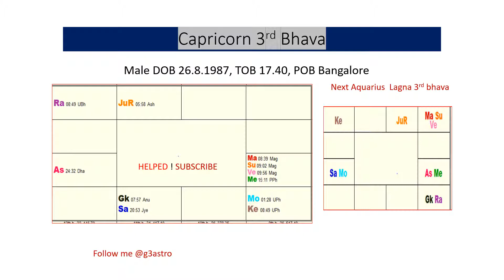Astrology: Capricorn Lagna 3rd House/Bhava: Astrology 3 House of Courage Confidence Self effort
Capricorn lagna: 3rd house falls in Pisces
• Pisces is a duel watery sign and Fish tied in opposite direction as a symbol
• Pisces is the 12th House from Kala Purusha resulting in loss towards the 3rd house, attributing of Courage, bravery, Desire, Goal orientation.
• Jupiter the 3rd lord of Pisces has a Forgiving Quality compared with Jupiter of Sagittarius having s a Commanding Quality. These are fixed qualities of the sign & their lords.
• Result
• The above Qualities will influence the native’s 3rdhouse, thus these Natives will have periods of indecision, Evasiveness, and/or frequent changes in their goal are common, therefore the Capricorn native benefit from the influence of planets posted or aspecting the 3rd house/bhava, the 3rd lord having influence with other planets is helpful.
 Malefic influences on the 3rd house/bhava give the Capricorn native more Stability.
Benefice influences on the 3rd house/bhava give the Capricorn native more laid-back approach.
The following are the results of the planets in the 3rd house of Pisces. (this is applicable only to Pisces &3rd house)
Mars gives a Silent or Clam energy/or courage (Rashi quality +planet quality) {meaning the native will not rush and jump in to action, but will think through before acting}
Saturn ‘gives Persistence or Tenacity. (Rashi quality +planet quality allowing the natives to have a strong perseverance)
Sun gives both Ability and Ego. (Rashi quality +planet quality the ability and ego is very thought out and not a show off)
Rahu gives Big Wants/Needs (Rashi quality +planet quality Which is held back due to Rashi quality)
Ketu gives a detached approach (Rashi quality +planet quality)
Venus gives Care free attitude (Rashi quality +planet quality: As Venus Exalts but reined in)
Moon gives Wandering (Rashi quality +planet quality Moon is a planet of travel, Pisces is watery)
Mercury gives resourcefulness, & intelligence (Rashi quality +planet quality ,Jupiter & mercury)
Jupiter gives a Postponement or delayed reaction to a situation. (Rashi quality +planet quality Jupiter here is a soft quality Pisces is fliud   )
• Let Us Now study the chart
IN this Chart:
 1. Rahu is posited in the 3rd house
2. Mars & Moon aspects the house/Bhava
3. The 3rd lord in posited in the 4th house
4.   in Navamsha Jupiter is posited in the 5th Amsa.
Let us look at each of the following attributes or Kara tawa.
Sibling: Rahu in the 3rd a promise of Sibling, Moon aspects 3rd may give a female sibling.3rd  Jupiter lord in 4th: Kutumba or family addition.
Determination & Courage: Mars the lord of Courage or energy   gives the native both
Communication:  Rahu in the 3rd along with Retro Jupiter can give stammering in Communication.
Wants & Desire Responses: Rahu posted in the 3rd will give big Wants, Jupiter being retro may quicker Mind Responses
Short Travel: The Sign Pisces is a Watery sign, Moon planet of Travel aspects the3rd house of short travel,
Rahu planet of travel posited in the 3rd house, Jupiter has an influence on the House/ bhava  short travels given(: Jupiter®  means influencing the 3rd house )
Placement of the 3rd lord
Placed in 4th House denote a desire to be  Happy : Sukha or Happiness or Family
The Goal or Para Karma of the 3rd house/bhava is placed in Sukha Sthana  may not have been very positive since the lord of Desires becomes Satisfied or content
Please Note f No Malefic planets posted or aspecting 3rd house Or 3rd lord to give the native the energy, want, courage, determination the Native is Satisfied or content with what is given and will not have hunger for more.
Placement of 3rd lord in Navamsha
3rd Jupiter: 5th Amsha Fulfilment ( 5th Stands of Pervious karmas) The 3rd house or Bhava qualities will be achieved .